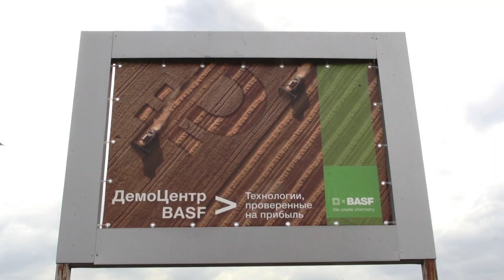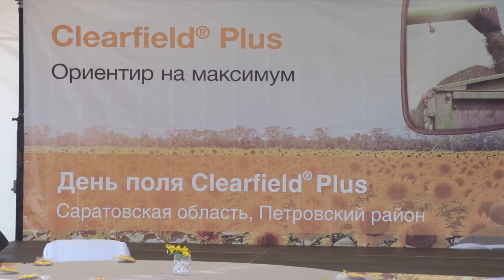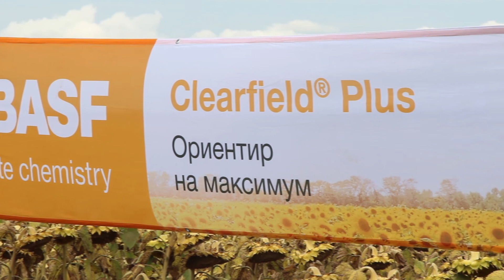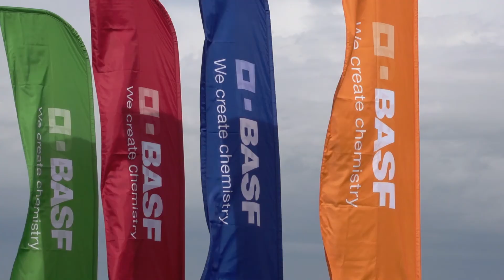День поля BASF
День поля BASF в Саратовской области